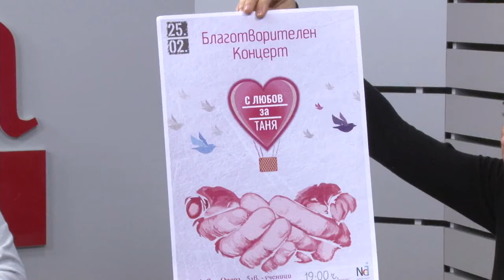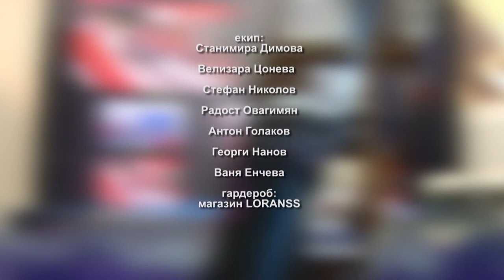17 02 2017 Сутрин с нас 2 част